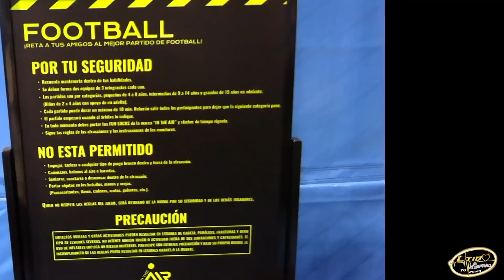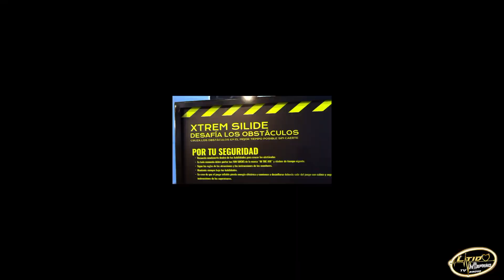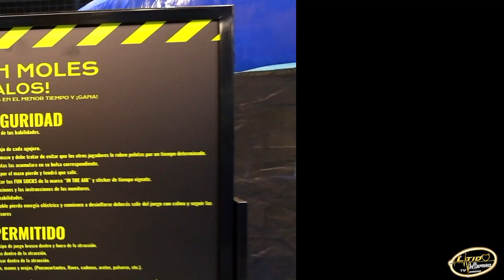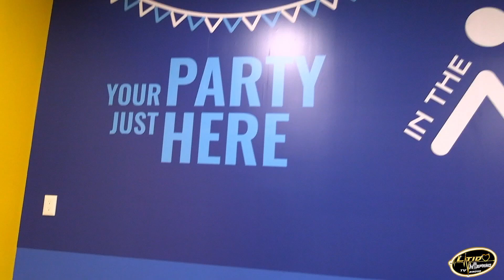In The Air Universidad